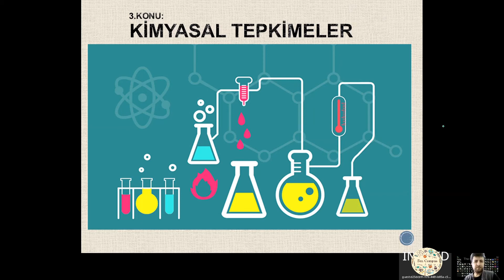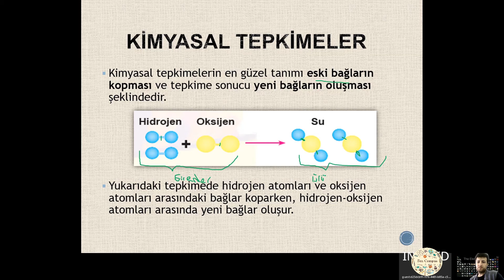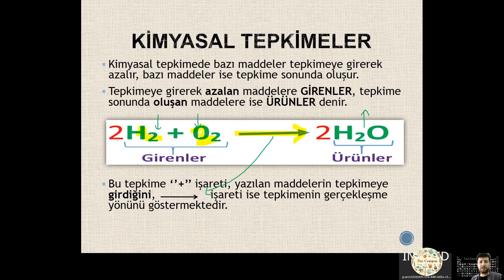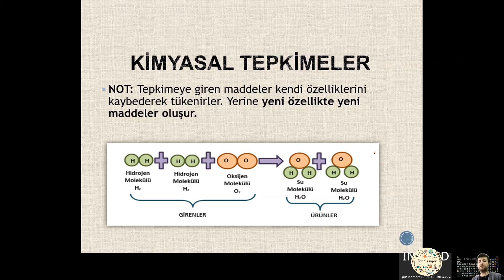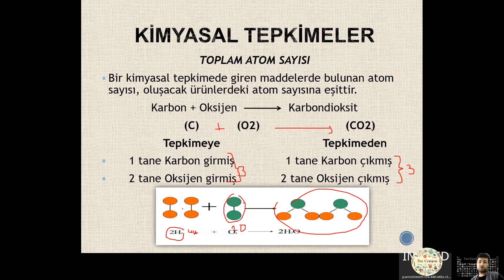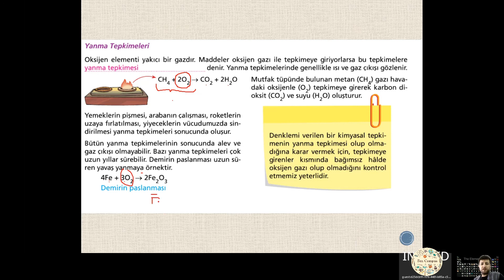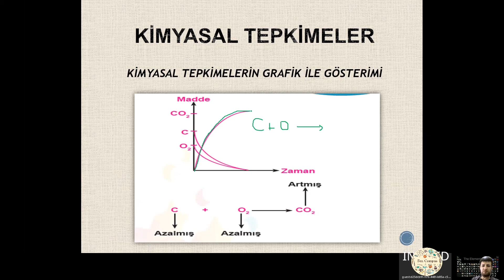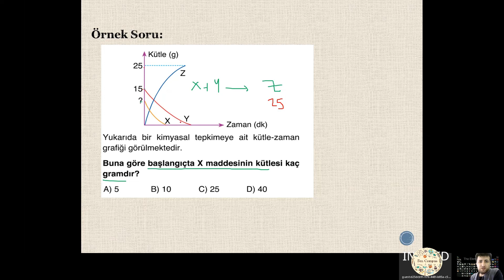8.Sınıf 4.Ünite MADDE VE ISI/Kimyasal Tepkimeler (4.Bölüm)